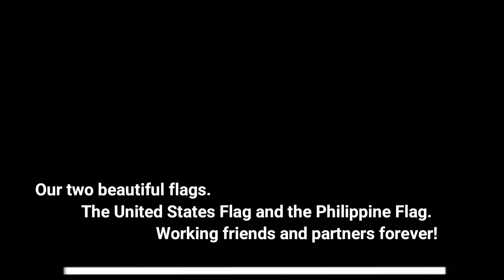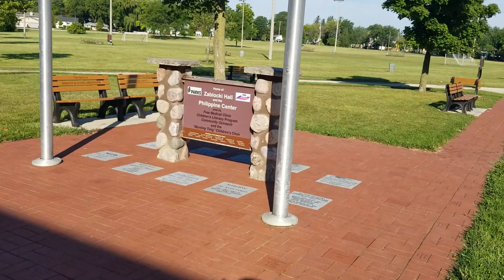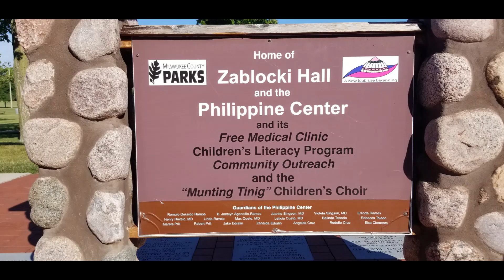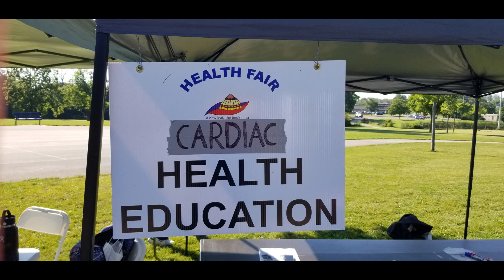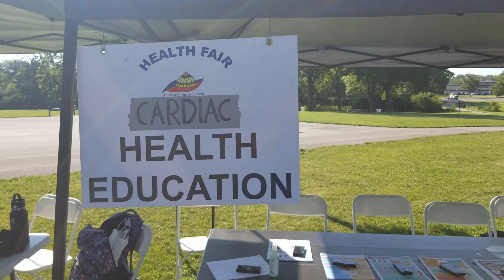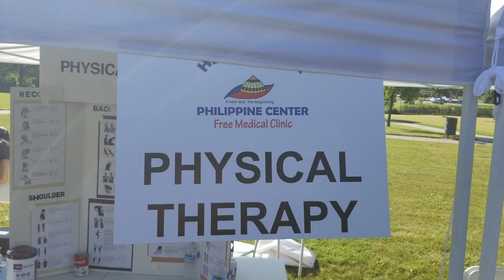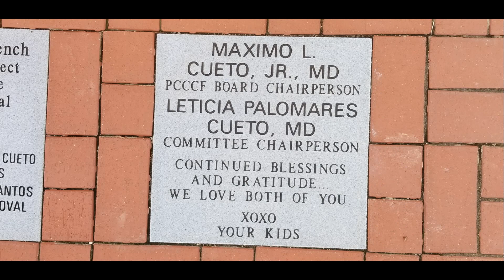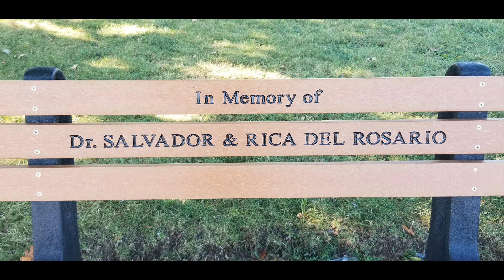Only FREE Philippine Medical Clinic in the United States of America! Greenfield, WI (near Milwaukee)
The ONLY free Filipino Health Clinic in The United States of America!
Nearly 3,700+ people taken care of.
Approximately  $3.8 million US Dollars of
diagnostic services rendered.
Please consider donating for another 12 successful years. The center has been open since 2010
helping the Metro Milwaukee area and other surrounding communities.

Please  Consider Donating to this wonderful organization!

Time Line Below

Little Idea, Acoustic Breeze, Memories & Cute

My daughter and I took a trip over to the Philippine Center. We were only able to stay during
the setup because I had another engagement I had previously signed up for.  Thank you to
all the past, present and future supporters of the Philippine Center and Health Clinic.
Thank you Mr. Gerry Ramos for the impromptu interview about the Philippine Center and health clinic.  The  Philippine Center recently gave away close to 400 book bags/supplies during a back to school event at the center. Thank you Dr. Violeta Singsong for the invitation to visit.

Intro Video  (2019)                                                                                  ends 030
Honoring our friendship  USA-Philippines Flag                                            032
What we learned by Amanda                                                                           057
Very impromptu interview with Executive Director Mr. Gerry Ramos       2:19
Health Fair Slide Show  setup                                                                          5:23
Health Fair Slide Show setup up walk around video                                    7:10
Thank you to all the supporters and apology                                                 9:30